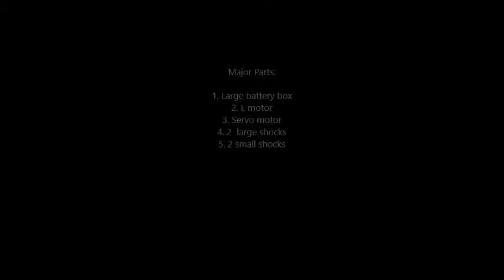lego Technic roadster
This is a Lego sports car I made a long time ago. Enjoy!